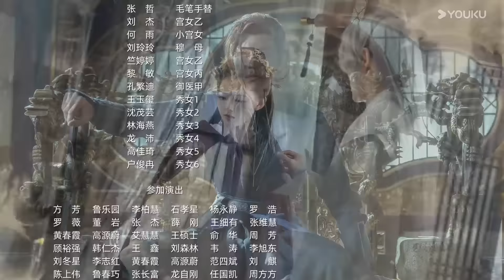"استراتيجية الجمال"｜Beauty Strategy｜الحلقة 24｜قوان تشانغ / تشانغ جينغيون｜مسلسل تاريخي｜YOUKU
【استراتيجية الجمال】كانت قارة شوانكون تحكمها خمس عشائر قبل ست سنوات، خاضت العشائر الخمس حربًا حيث هزمت العشيرة البشرية الأربعة الآخرين وأنشأت موقعها المهيمن. خلال الحرب، تمكنت عشيرة الأميرة شووي من الروح من الفرار لكنها كانت كذلك بعد ست سنوات، دخلت قصر البشر، متنكرة في زي لينغزي لمعرفة حقيقة انقراض عشيرتها وإنقاذ رجال عشيرتها الذين سجنهم البشر في القصر الخطير، تصرفت لينغزي بحذر، لعبت الأشياء عن طريق الأذن، واقتربت أخيرًا من مو شوانجو، إمبراطور البشر، بينما كان الاثنان يختبران بعضهما البعض، اكتشفت لينغزي الحقيقة في النهاية. في النهاية، عملت هي ومو شوانجو معًا هزيمة الأشرار وتحقيق الهدف المتمثل في أن تعيش العشائر الخمس في سلام ووئام معًا.

الممثلون: قوان تشانغ / تشانغ جينغيون
الحلقات: 24